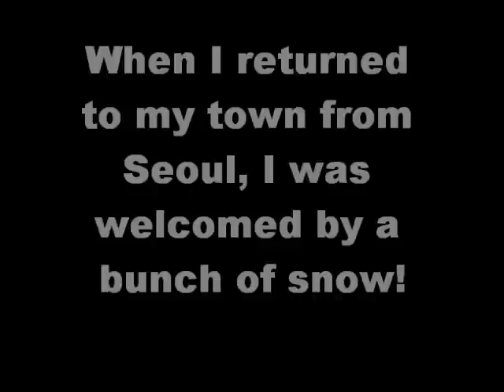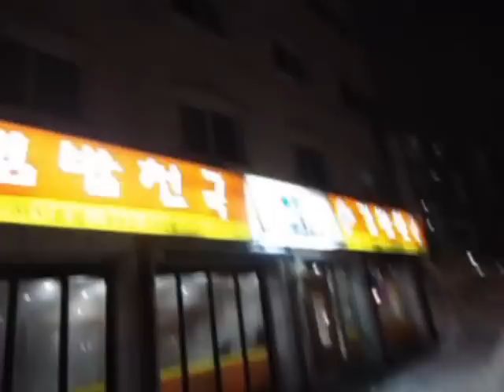Snow Snow Snow